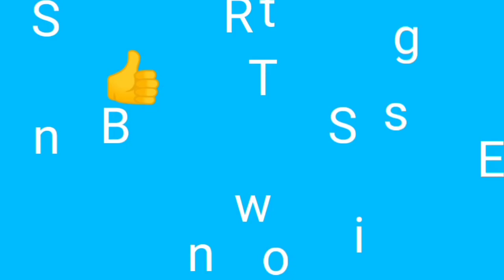Flying and looting kites. enjoying with friend.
Today we are going to fly kites but we will fly looted kites for more amazing moments watch the whole video
we are flying kites with friends with full chill
# Kites only